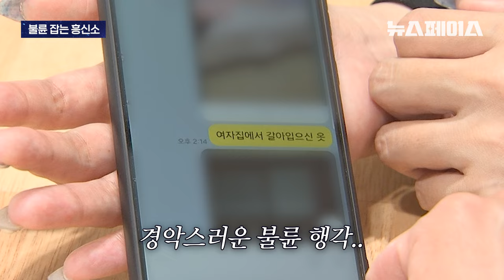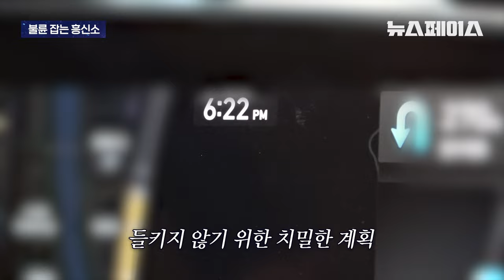리얼 실제상황ㄷㄷ 경악스러운 요즘 불륜 특징! 탐정과 함께하는 흥신소의 하루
🔎 배우자의 불륜 증거 수집해드립니다 💔
이런 흥신소 광고 본 적 있으신가요?
흥신소와 관련된 불륜증거 수집방법, 의뢰비용까지 모두 파헤친다!! 💸

🕵️‍♂️ 더레드의 주서빈 탐정님을 인터뷰했습니다